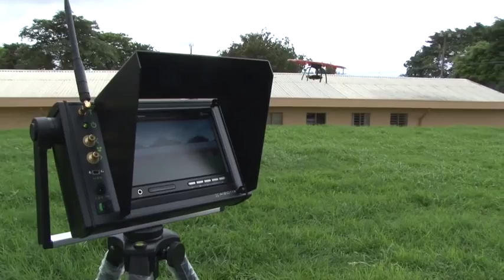Drones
Este tipo de tecnología le permite al Centro de Investigaciones Agronómicas de la UCR y a los agricultores costarricenses realizar diagnósticos rápidos en fincas donde se produce café, caña de azúcar, palma aceitera, banano, arroz y hortalizas.